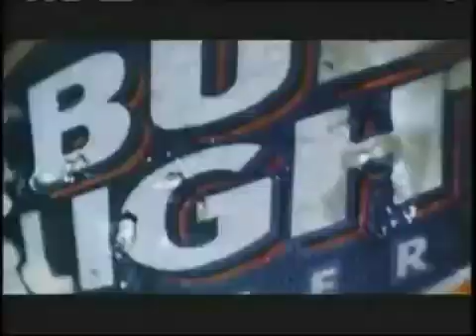this bud for you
very funny bud light commercial old but still funny